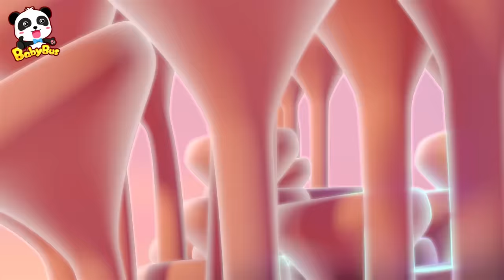Reindeer Has a Stomachache | Sick Song | Doctor Cartoon | Kids Cartoon | Babies Videos | BabyBus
Reindeer Has a Stomachache | Sick Song | Doctor Cartoon | Kids Cartoon | Babies Videos | Christmas Songs | Super Panda Rescue Team | BabyBus
00:05 Reindeer Has a Stomachache
11:15 Run! The Building is Collapsing
22:40 Run! Super Panda Kiki

BabyBus helps children to:
★ Think Independently
★ Build Self-Confidence
★ Respect Others
★ Explore the World